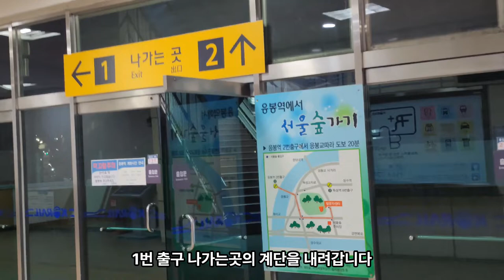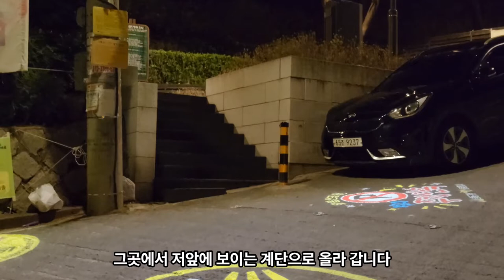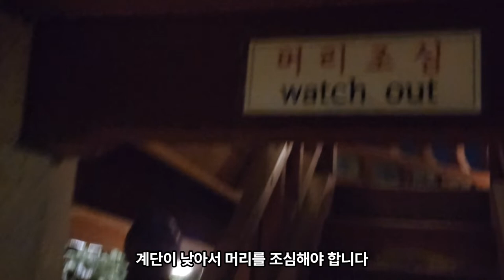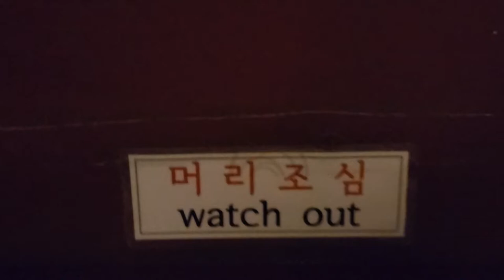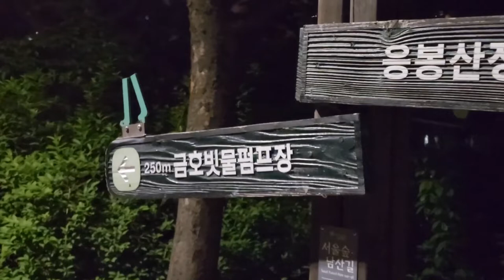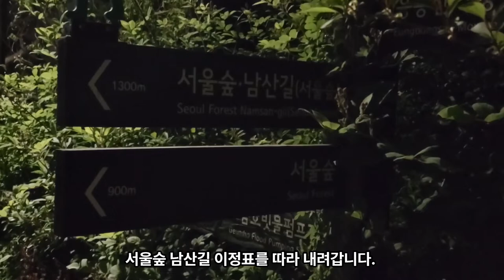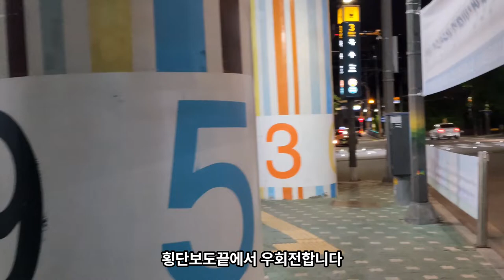Would you like to go to Eungbongsan Mountain with me? follow me ^^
If you set your native language in the video settings, you can see your native language subtitles. In April, we will introduce Eungbongsan Mountain, where forsythia flowers bloom and the night view is beautiful. It is not a high mountain, so you can take a light walk. follow me ^^